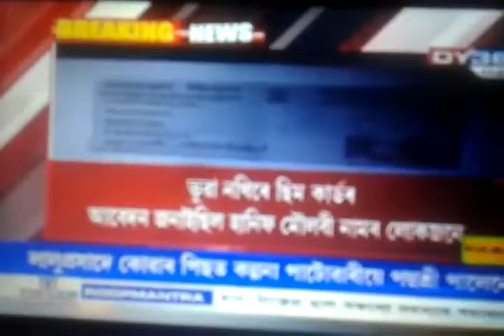Rehabari gaot bangla dekhi uddhar